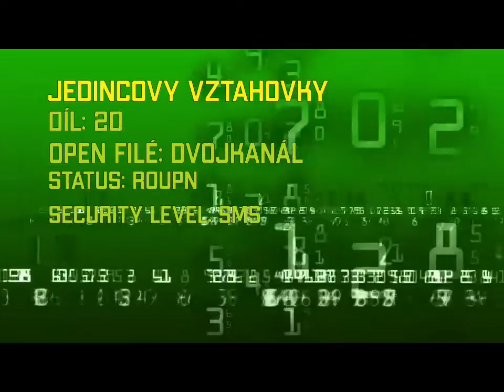vzTahovky díl 20. ~ Setkání v sekání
vzTahovky díl 20.
Setkání v sekání

Doprovodné SubStory
"Tulákův záznam, díl 4.”

Tulačka mě od první chvíle výrazně zaujala, hned po vynoření, tedy hned poté, kdy jsem zahlédl po pádu do kanalizace plopnout vedle sebe bublinku z bláta a kde jsem v tom místě po vnoření prstu následně objevil její kanálek a vzápětí byl spacifikován způsobem, který se nepodařil ani vícero klonům dojplamene, mocnými důstojnicemi Medudáshovy flotily.

Nyní se klidným a pravidelným krokem za čvachotu všudypřítomného bláta vzdalovala chodbou vedoucí dále od mé kajuty a zbylo mi tu po ní krom silně vrytého dojmu pár večerních rad. Nevím zda večerních, toto přídavné jméno jsem si k radám přiřadil proto, že jsem měl rozestlané lůžko a skutečně se mi spát až naléhavě chtělo.

Řekl jsem si že hlášení napíšu až po probuzení a přikryl se dekou současně s napolohováním. Dvěře kajuty jsem si zavřít neopoměl, přesto mi ve spánku přišel sen s nádechem nadčasové vize ve kterém jsem cítil že nejsem sám, tentokráte jiným, divným a ohrožujícím způsobem, tedy zcela jinými pocity, než ve mne budila Tulačka. Kéž by mne budila, mohl jsem si místně přát hned zkraje toho snu, jenž nebyl pouhý sen odkudsi z vícero dějů časoprostorů.

Spal jsem ve zvláštním kokpitu speciálně tvarovaném pro lidskou postavu, tedy i přes lehce vyšší růst a pár kilo navíc navíc i pro postavu mou. Byl jsem z nějakého důvodu paralyzován, nevím jestli pouhým spánkem, a pocítil jsem výrazně přítomnost neznámého zla. Spolu s nehybností a s ní sníženým nedostatkem možností to řešit ve mne lehce narostl strach z bezmoci. Za chvíli jsem u svého lůžka spatřil obličej, který bych mohl ve svém slohovém stylu pojmenovat Mločňák Bažinpušný. Zíral na mne s odporem sobě vlastním, který z něj tak přetékal, že jej nedokázal skrývat ve sladkosti jiskřících pudů, hlavní své míze. Nevím, co u mne hledal, ale nic dobrého jsem v tom nečul. Poznal jsem něco, co mne mohlo v tomto mém stavu znepokojit ještě více, a to jeho zájem o mne a připojené zařízení u mé hlavy. Nevím, zda jej přišel poškodit, nebo jen heknout či zavirovat. Narůstající obavy a pocit bezmoci mě probudily.

Sedl jsem si na lůžko a vzápětí si sundal tričko zrosené studeným potem. Po Mločňákovi zbyl v místnosti divný a nepříjemný odér.

Byl to šok a skok, z pocitu výrazného bezpečí poznat tak nečekaně opak. Ošetřil jsem si situaci osvojovanou meditací a byl vděčný, že jsem z toho divného snu v tuto chvíli venku, v klidnějším a bezpečnějším prostředí. Přinejmenším zdánlivě, ale svým pocitům už jsem mohl věřit díky zkušenostem a snahou za zrnka skepse rozlišovat zas o něco více. Rozdýchával jsem ten šok nepříjemného překvapení a po meditaci se přesunul ke kompu, napsat hlášení...